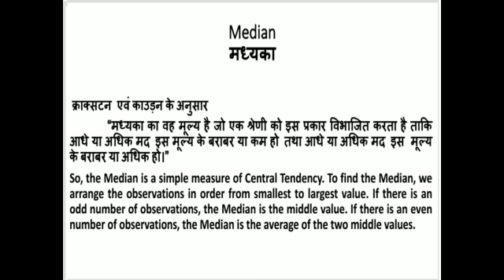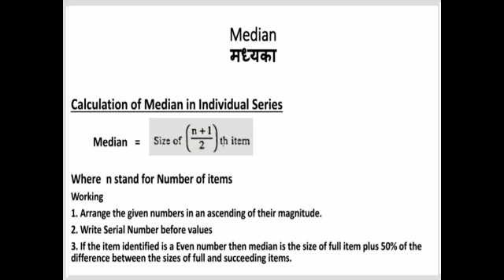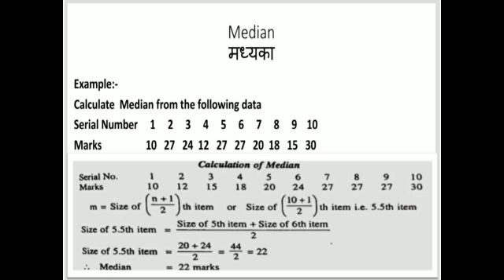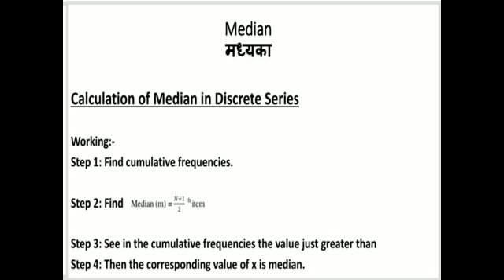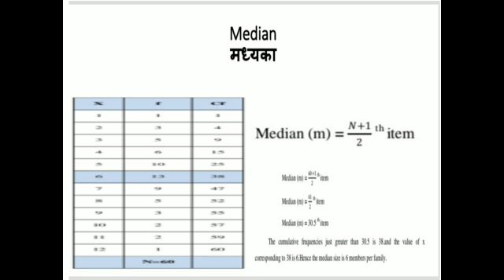SRKP.. A. Q. CHISHTY